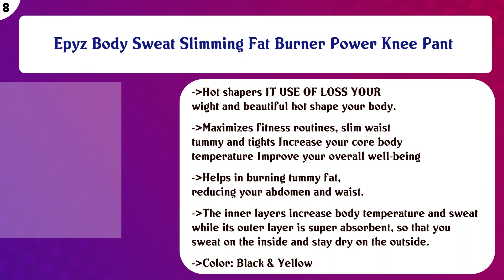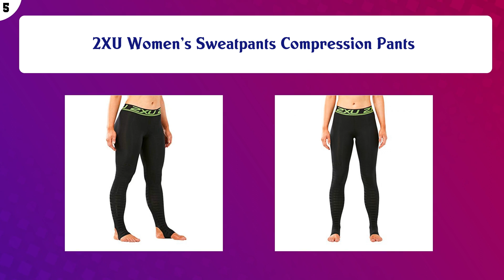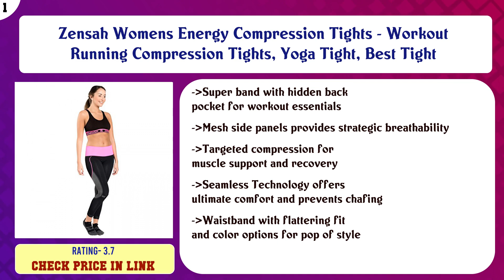Top 10 Womens Running Pants to buy in India 2021 | Price & Review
Top 10 Womens Running Pants to buy in India

Find the links below to buy these products:

List of top Womens Running Pants:
Kalenji Run Dry + Feel Women's Running Cropped Bottoms - Purple

Champ Women Multi Sport wear 3/4th Slacks

Epyz Body Sweat Slimming Fat Burner Power Knee Pant

Lavany ??Fashion Women's Summer Tie-Dye Irregular Hem Casual Swing Tee Tank Dress

ZOOSIXX High Waisted Leggings for Women-1/3 Pack Tummy Control Soft Slim Pants for Runing Yoga Workout

2XU Women's Sweatpants Compression Pants

2XU Women's Sweatpants Fitted Compression Pants

TrailHeads Women s Power Stretch Running Gloves Black Small

Kalenji Women's Running Cropped Bottoms Kiprun Care - Light Coral

Zensah Womens Energy Compression Tights - Workout Running Compression Tights, Yoga Tight, Best Tight

Content of this Video:
10 best products to buy Womens Running Pants India

Top rated Womens Running Pants in India